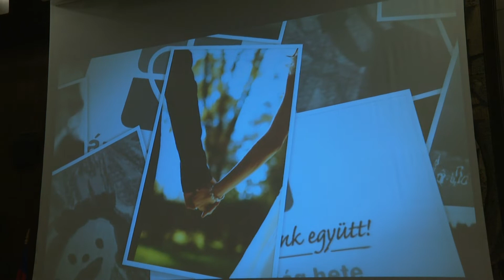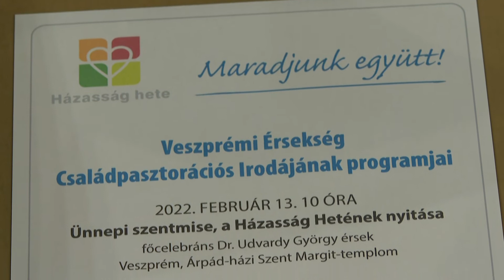Maradjunk együtt! Házasság Hete rendezvénysorozat Veszprémben